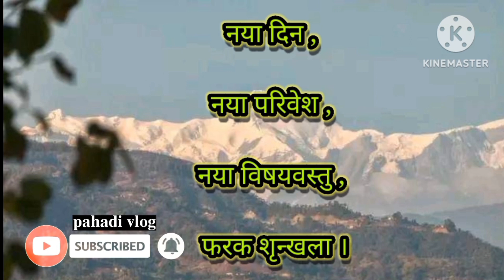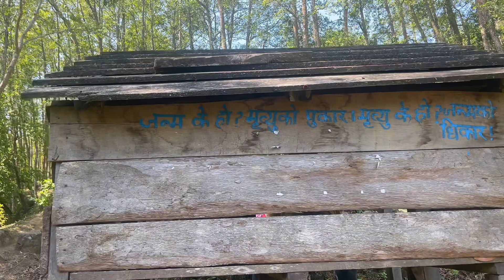सुन्दर पाप्माखाम भज्याङ बतासे डाडा को यात्रा । A place full of natural beauty 🌻😌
A place full of natural beauty